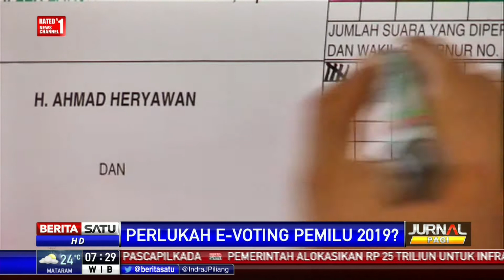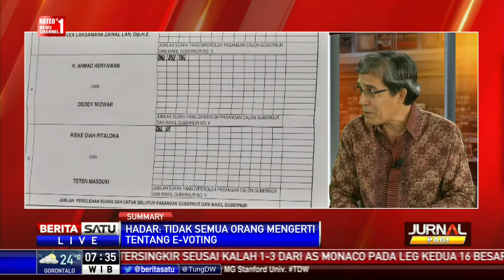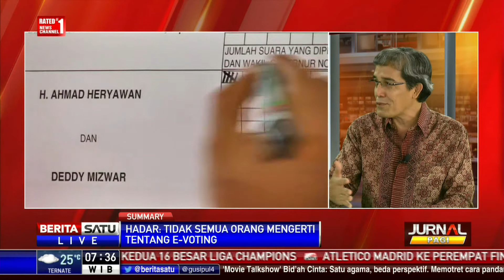Dialog: Perlukah e-Voting Pemilu 2019? #1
DPR RI mewacanakan penerapan e-Voting pada Pemilu 2019. Wacana ini berkaca pada kesuksesan beberapa daerah yang telah menyelenggarakan pemilihan kepala desa dengan menggunakan e-Voting. Kini anggota Panitia Khusus Rancangan Undang-Undang Pemilu mempelajari penerapan e-Voting di Indonesia. Mereka studi banding ke Jerman dan Meksiko pada 11 Maret hingga 16 Maret 2017.

Facebook.com/BeritaSatuTV
Youtube.com/BeritaSatu